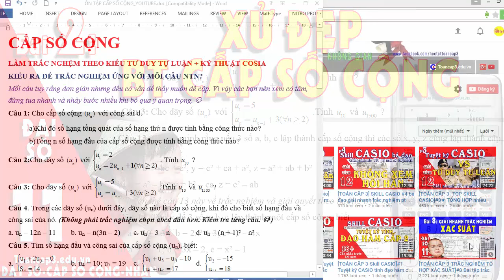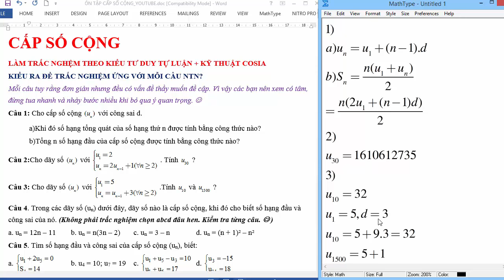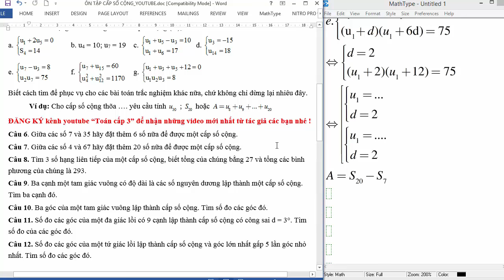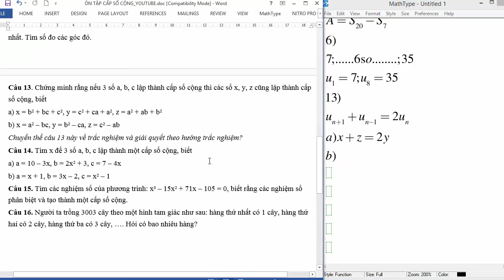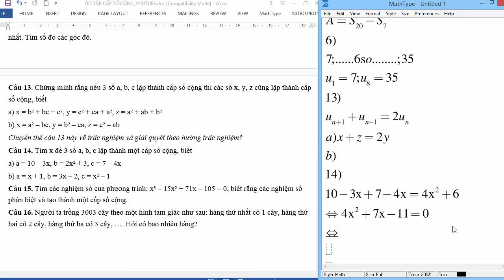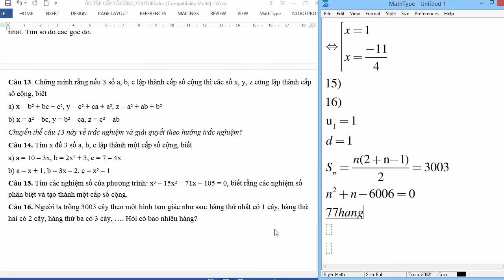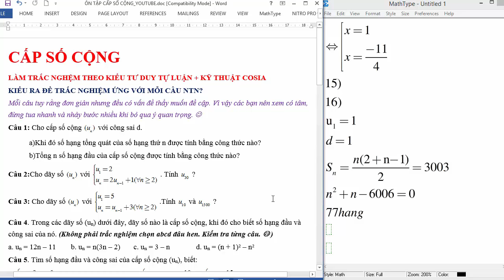[TOÁN CẤP 3-DÃY SỐ]#2☀ Bài tập cấp số cộng-một số dạng cơ bản cần nắm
Bài tập dãy số, cấp số cộng, cấp số nhân. Giải toán trên máy tính casio. Video này đề cập đến bài tập cấp số cộng, hướng giải quyết tự luận tạo cơ sở để xử lý trắc nghiệm.
Mọi ý kiến đóng góp vui lòng để lại bên dưới video nhé !